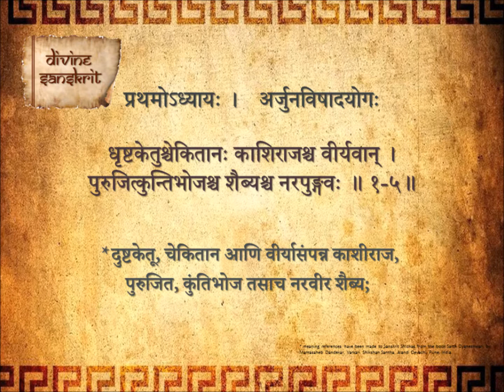Bhagavad Gita Chapter 1 Shloka 5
Bhagavad Gita Chapter 1 Shloka 5 with Marathi meaning references from the book Sarth Dyaneshwari by Mamasaheb Dandekar, Varkari Shikshan Santha, Alandi Devachi, Pune, India